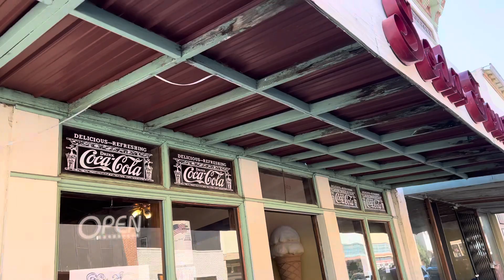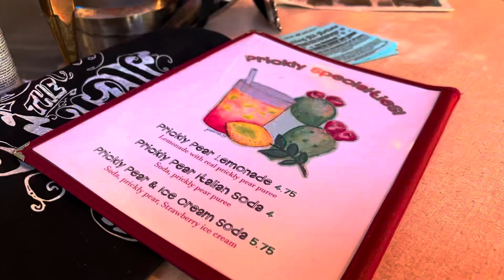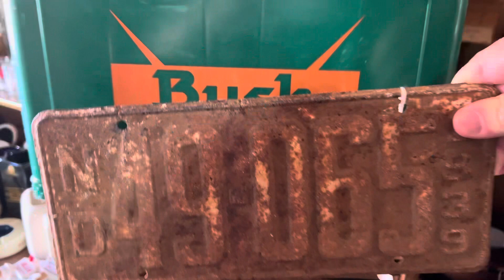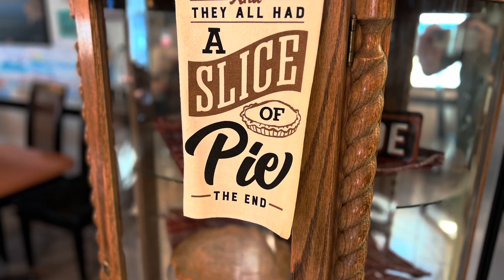Weekend ride November 2023